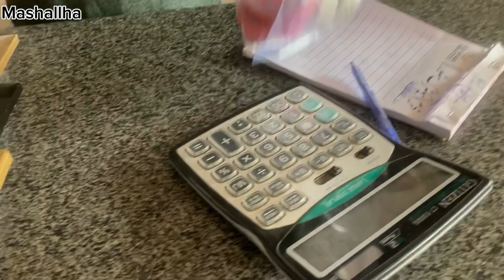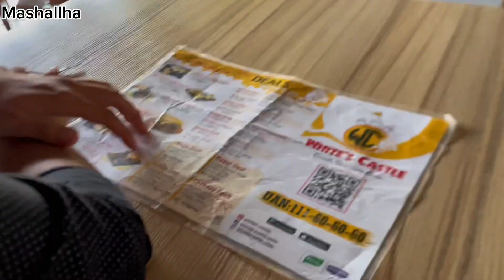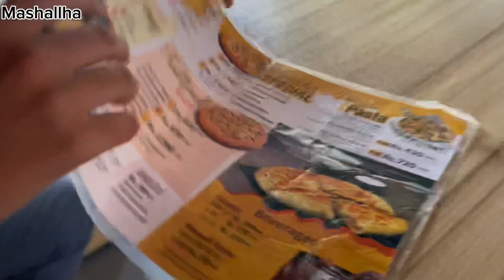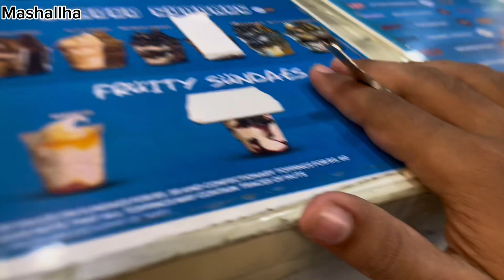Aj waiter pr prank kiya 😂❤️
Hey guys.
Welcome to my channel.This is my new vlog.if you liked the video then please like it and share it with your friends.if you wanna see more of me then do subscribe my channel